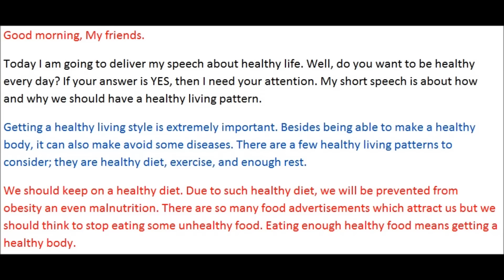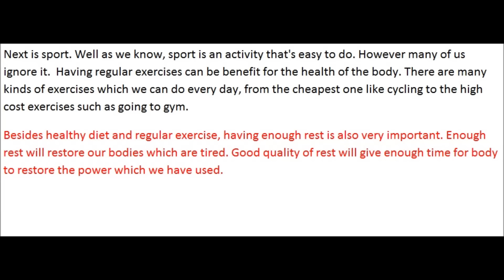Teks & Suara Contoh Pidato Bahasa Inggris - Healthy Living Pattern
Contoh pidato bahasa Inggris berbagai topik diantaranya healthy living pattens, culture, benefits of Internet, and danger of smoking habit
Selain contoh pidato bahasa Inggris, narrative text adalah salah satu pelajaran paling penting di sekolah menengah, lihat contohnya di
Keyword utama tentang pidato berbahasa Inggris:
1. pidato bahasa inggris
2. pidato bahasa inggris dengan teks
3. contoh pidato bahasa inggris
4. pidato bhs inggris
5. teks pidato bahasa inggris
6. belajar pidato bahasa inggris
7. pidato inggris
8. pidato bahasa inggris dan artinya
9. pidato dalam bahasa inggris
10. pembukaan pidato bahasa inggris
11. pidato inggris singkat
12. teks bahasa inggris
13. pidato inggris dan artinya
14. pidato bahasa inggris dan terjemahannya
15. pidato bahasa inggris terbaik
16. cara speech yang baik
17. teks bahasa inggris dan artinya
18. pidato bahasa inggris singkat
19. contoh speech english
20. cara membaca pidato bahasa inggris
21. pidato bahasa inggris tentang hari guru
22. pidato singkat bahasa inggris
23. teks inggris
24. pidato bahasa inggris tentang pendidikan
25. pidato dalam bahasa inggris dan artinya
26. pidato bahasa inggris menanamkan pendidikan karakter dalm kehidupan seharihari
27. pidato inggris lirik dan terjemahan
28. lirik pidato bahasa inggris
29. pidato bahasa inggris dan teks
30. contoh public speaking bahasa inggris
31. lomba pidato bahasa inggris
32. pidato english singkat dan artinya
33. teks bahasa inggris tentang hidup sehat
34. publik speaking bahasa inggris beserta teks dan artinya
35. pidato bahasa inggris tentang hidup sehat
36. speech text about healthy living
37. cara membuat pidato bahasa inggris
38. pidato english
39. contoh speech
40. text pidato bahasa inggris
41. berita tentang kesehatan dalam bahasa inggris serta kesimpulan
42. pidato bahasa indonesia dan bahasa inggris
43. mc bahasa inggris
44. pidato bhasa inghris yanh singkay
45. belajar speech english
46. pidato bahasa inggris teks dan subtitle
47. video pidato bahasa inggris
48. contoh speech sederhana
49. pidato bahasa inggris perpisahan